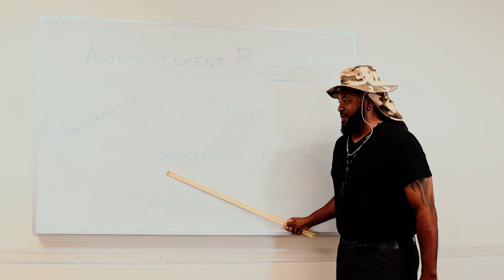Weekly Announcements 10.6.24